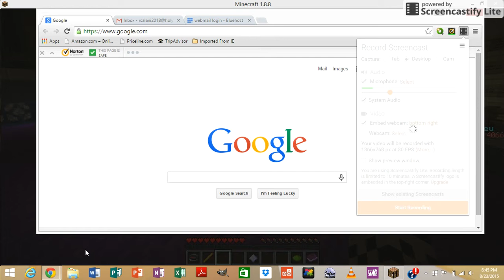Playing DeathRun on MInecraft with Jill